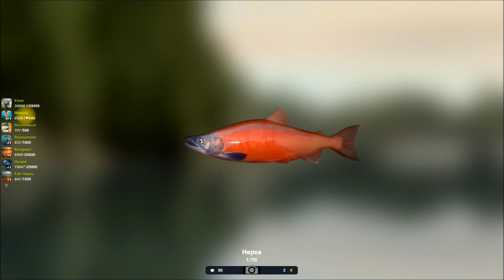Трофейная рыбалка 2, Нерка, ловля нерки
Нерка, или красная, или красница (лат. Oncorhynchus nerka) — вид лучепёрых рыб семейства лососёвых. В длину представители этого вида достигают 80 см, вес обычно 1,5—3,5 кг, максимальный зарегистрированный вес 7,7 кг. Нерка размерами и формой тела напоминает кету, различить эти виды проще всего по числу жаберных тычинок на первой жаберной дуге: у кеты их бывает от 18 до 28, а у нерки — всегда больше 30. Половозрелой становится чаще всего на 5—6 году жизни. В отличие от других тихоокеанских лососей, чаще всего нерестится в озёрах, обязательно в местах выхода ключей. Хоминг у нерки выражен довольно чётко: большинство рыб возвращается не только в то же озеро, но и на то же самое нерестилище, где родились. Заход её в реки как правило начинается в мае и продолжается до конца июля. Брачный наряд нерки ярко-красного цвета (только голова зеленая), отсюда и второе её название — красная. Молодь нерки выходит из икры в середине зимы, мальки долгое время живут в пресной воде, некоторые задерживаются на 2 или 3 года, лишь немногие уходят на морские пастбища в то же лето. В море проводит от 1 до 4 лет.
Мясо не розовое, как у других лососевых, а интенсивно-красного цвета. В отличие от всех других лососей она особенно предпочитает сравнительно мелких, но очень жирных рачков-каланид, окрашенных в красный цвет каротиноидными пигментами. Эти пигменты переходят из проглоченных рачков в мясо нерки. По американскому берегу она распространена широко, особенно много её на Аляске, на юг идёт до Калифорнии. В азиатских водах распространена от Хоккайдо на юге до реки Анадырь на севере. Наиболее многочисленна у берегов западной и восточной Камчатки. Реже встречается на севере Охотского моря и на восточном Сахалине.
Существует также самовоспроизводящаяся озёрная жилая форма нерки — кокани. В некоторых реках кроме проходной имеется карликовая жилая форма нерки. Карликовые рыбы встречаются в озёрах Японии, Северной Америки, Камчатки. Они не скатываются в море, достигают половой зрелости в пресной воде и участвуют в нересте вместе с проходной красной. Эта форма образуется из части потомства проходных рыб при благоприятных условиях питания в озёрах. sockeye salmon